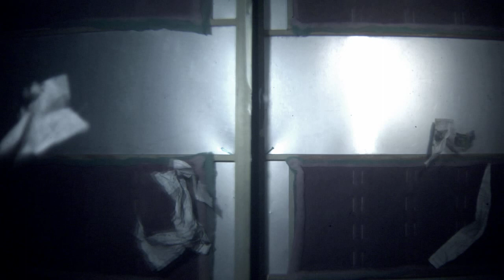These Silhouettes - I Hate The Way You Move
these little squirts recorded one hell of a record that never saw the light of day. too bad. this was part of the thomas ep that we released for them.